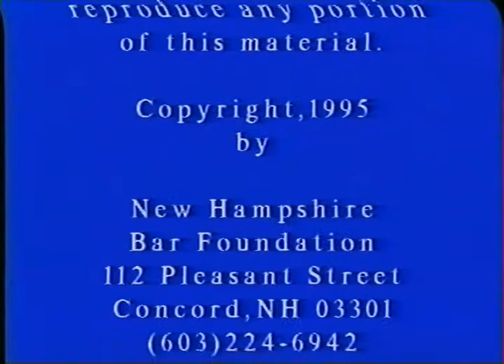The Honorable Martin F. Loughlin is interviewed by Willard Martin, Esq.